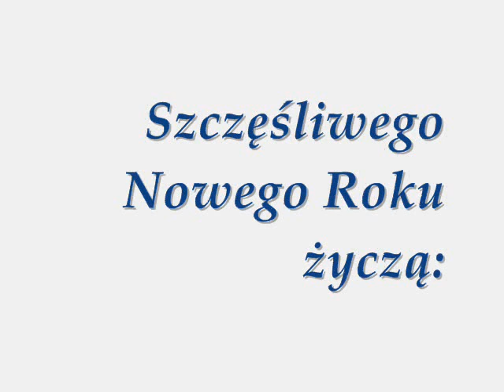Sylwek 2010/2011 - piotrjeske.dl.pl